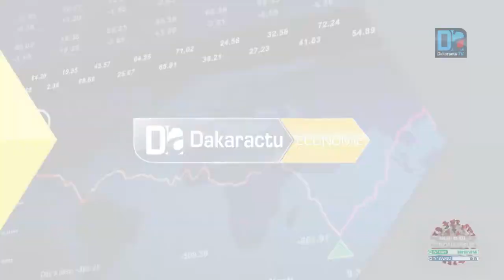MPEM/Approvisionnement du marché en poissons : « Les 80% destinés à l’exportation seront mis sur..